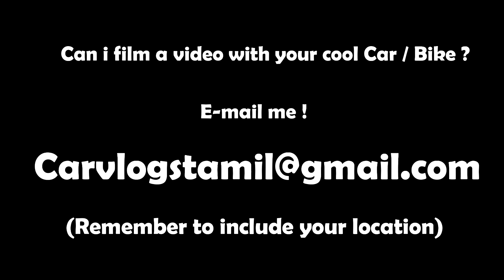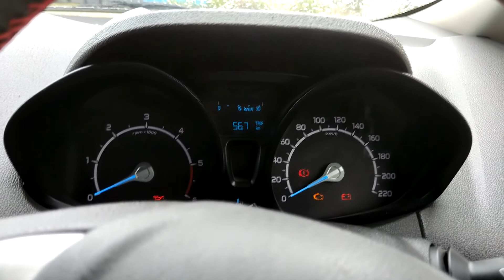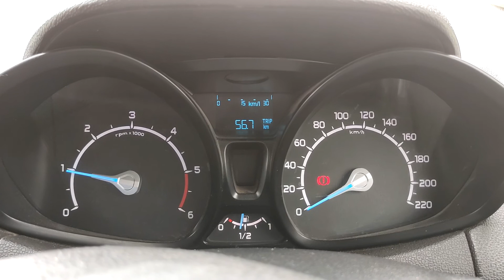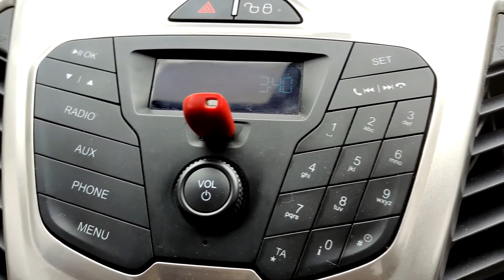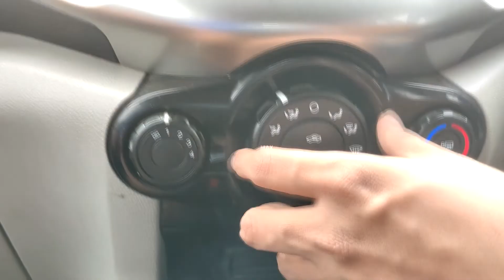Ford Ecosport ❤️ India's No.1 Exported Car | Pros & Cons !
In this Video Detailed Review of  FORD ECOSPORT  is shown..For more Details and to feature your  Cars/Bikes  ping me on Facebook/Instagram. We will definitely reach you .

தமிழ்.

Anchor  : SARAVANAN

Cinematography : VISHWA

Cuts : SARAVANAN